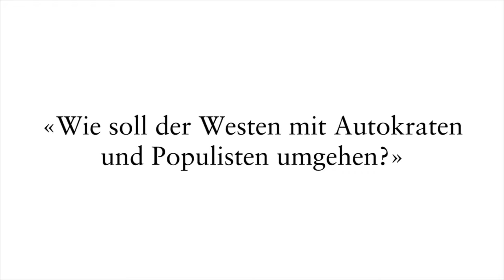Alison Smale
Video-Statement von Alison Smale zum Thema Wertegemeinschaft beim NZZ-Podium Berlin am 21. September 2016.